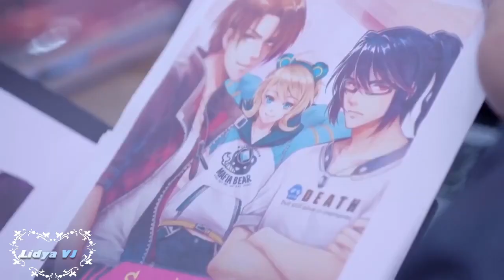Praomook second lead couple Rut and Petch // Marut - Nampetch love story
Any amount will be highly appreciated, thank you so much.

" All the videos, songs, images, and graphics used in the video belong to their respective owners and I or this channel does not claim any right over them (except the editing).